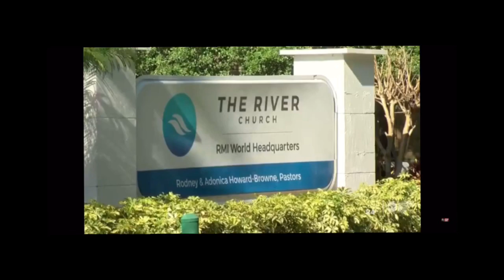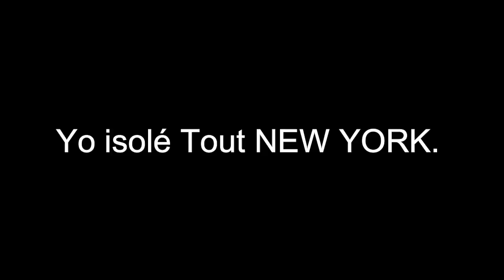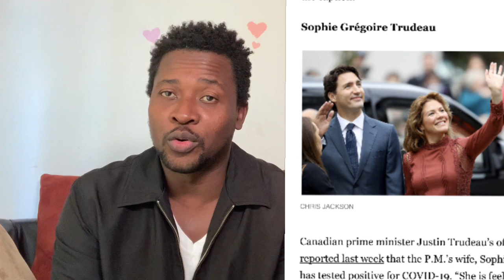Anpil moun pral mouri, kisa Haïti pral fè ?